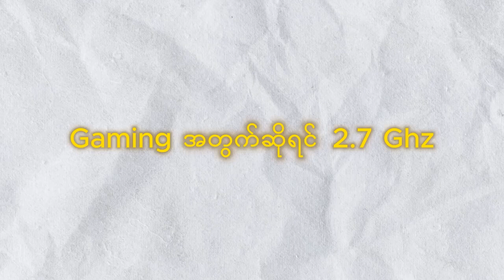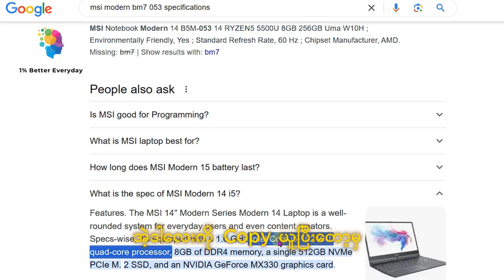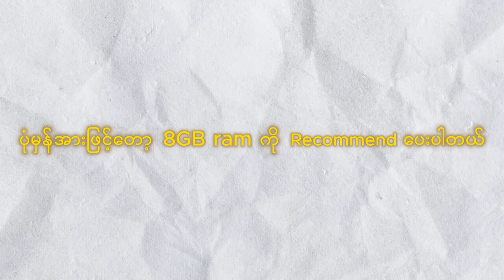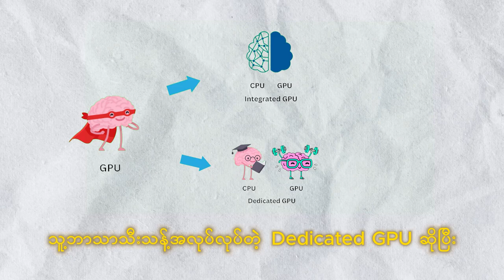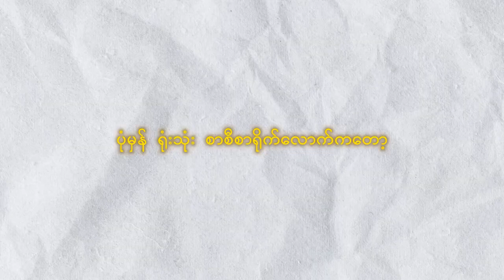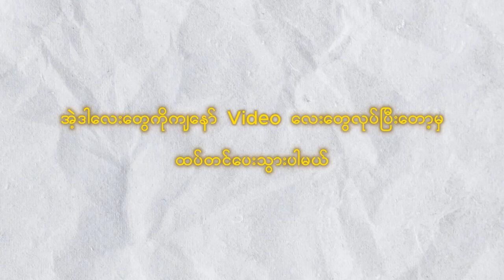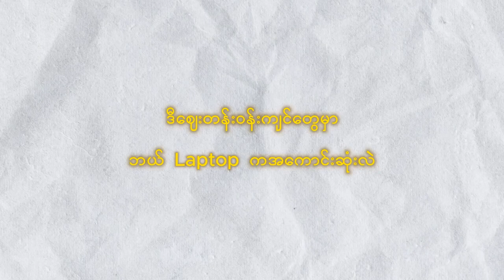2025 မှာ Laptop ဘယ်လိုဝယ်ကြမလဲ?